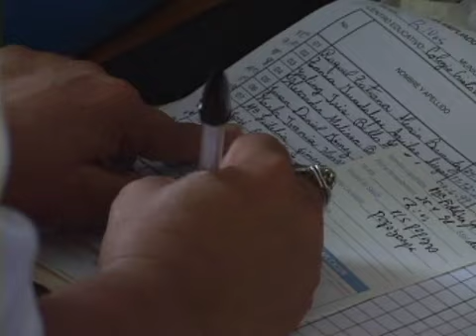VIDA 2009 PROGRAMS: Part 2 "NICARAGUA"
The second of a three part video showing what is available through VIDA Volunteer Travel for work experience and leisure activities in Nicaragua.  Produced, shot, and edited on location by Michael Ahrens.  for more information on available trips.